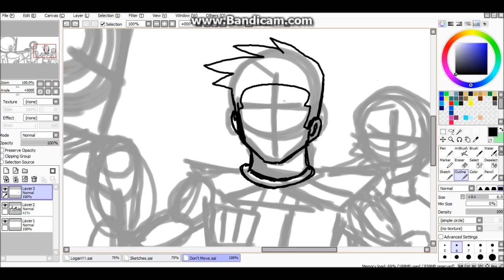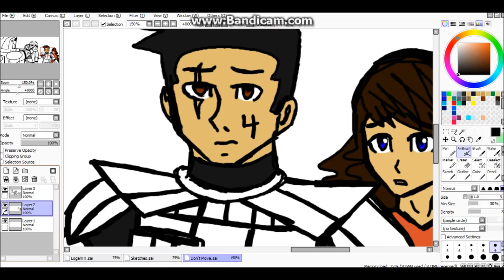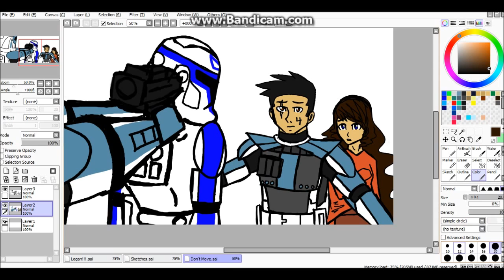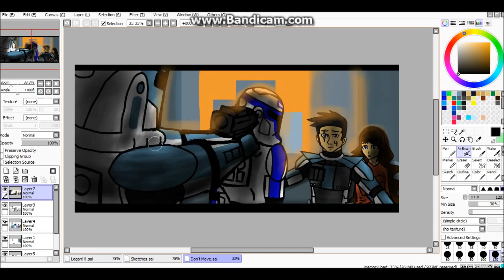Order 66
Characters: Lee, Rex, Four, and Mink.

Song: Two Steps from Hell Heart of Courage.